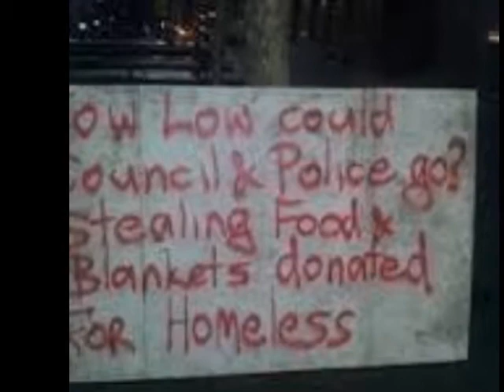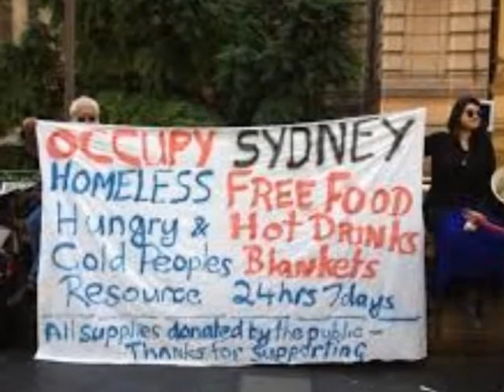SHAME SHAME SHAME SYDNEY CITY COUNCIL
Homeless in Sydney